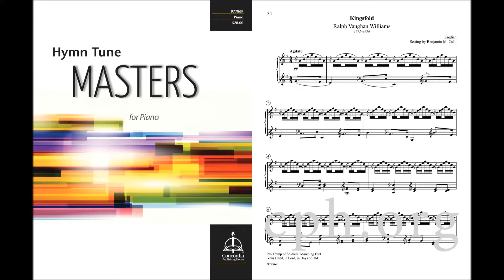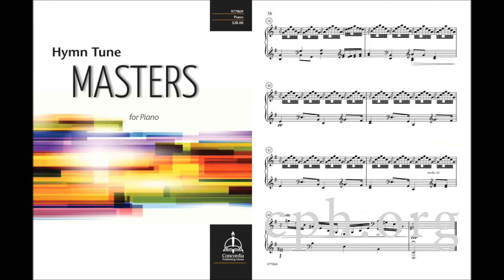Kingsfold from Hymn Tune Masters for Piano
The hymn tunes of master composers such as Thomas Tallis (TALLIS’ CANON), Jean Sibelius (FINLANDIA), and Gustav Holst (THAXTED) are featured in this exceptional collection of piano settings. The hymn settings have been written by modern-day composers in a variety of styles, forms, and techniques. This collection will be sought after by students, teachers, and church musicians, and is great for creative use in both recitals and worship.